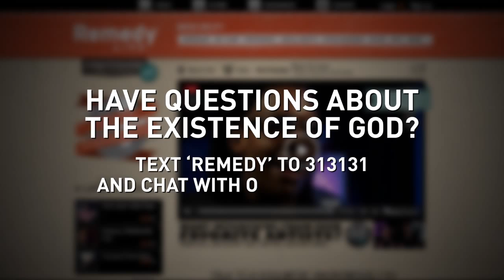God's Not Dead Movie Premiere Interview with Kevin Sorbo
Fop interviews actor Kevin Sorbo from the movie God's Not Dead.

Have questions about the existence of God?  Text the word 'Remedy' to 313131 to talk with someone.